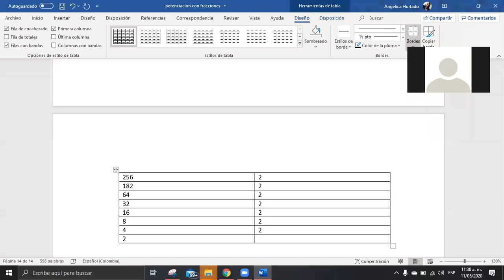clase 11 de mayo matemáticas 7° - parte 1